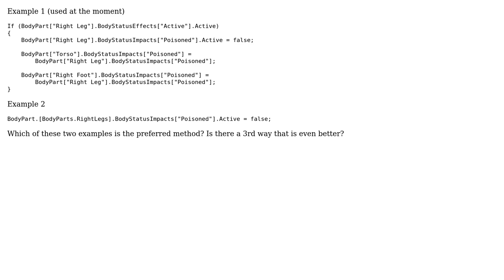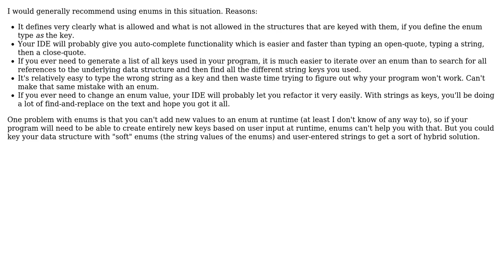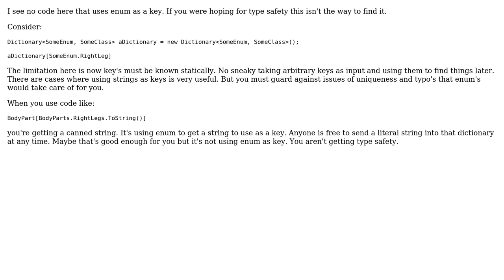Software Engineering: C# is it better to use string or an enum as a key? (2 Solutions!!)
Software Engineering: C# is it better to use string or an enum as a key?

With thanks & praise to God, and with thanks to the many people who have made this project possible! | Content (except music & images) licensed under CC BY-SA | Music | Images & others | With thanks to user Martin Maat user FrustratedWithFormsDesigner user Cold ice programer user candied_orange and the Stack Exchange Network Trademarks are property of their respective owners. You are responsible for your own actions.